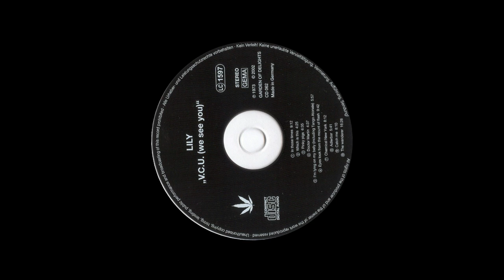Lily — V.C.U. (We See You) 1973 (Germany, Krautrock/Progressive/Jazz Rock)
The only album from the group from Frankfurt. The album was released in the amount of 1000 copies and received the most severe criticism and extremely low ratings from contemporaries. In 1976, the gang self-destructed out of chagrin.

Tracks:
01. In Those Times — 9:12
02. Which Is This — 4:25
03. Pinky Pigs — 6:35
04. Doctor Martin — 4:37
05. I’m Lying On My Belly (Including ‘Tango Atonale’) — 5:57
06. Eyes Look From The Mount Of Flash — 9:42
Bonuses (1972):
07. Chemical New York — 8:12
08. Adlerbar — 5:41
09. Catch Me — 8:10
10. The Wanderer — 16:28

Personnel:
Klaus Lehmann — guitars
Wilfried Kirchmeier — bass, vocals, synths
Manfred-Josef Schmid — guitar
Hans-Werner Steinberg — tenor & soprano saxophone
Manfred Schlagmüller — drums, percussion, synths
Armin Bannach — gong
Dieter Dierks — mellotron, engineer
Peter Hauke — producer